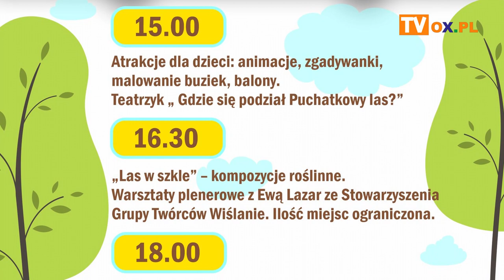Wisła zaprasza...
Piknikiem leśnym Wisła oficjalnie przywitała wakacje. W miniony weekend (26-27.06) nie zabrakło warsztatów, stoisk edukacyjnych i muzyki. Jak zdradza dyrektor Wiślańskiego Centrum Kultury to dopiero przedsmak tego, co będzie się działo tego lata w Wiśle.